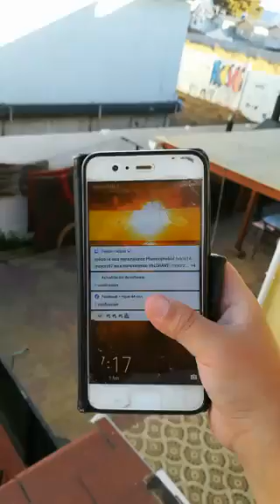otra vez con mi amigo seva